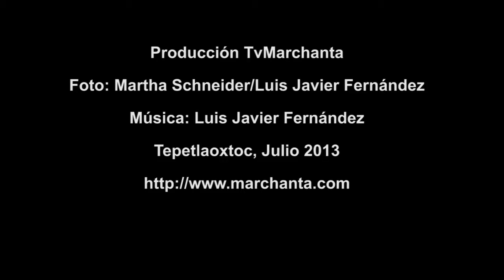Puente de San Pedro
Sirve para comunicar la cabecera municipal Tepetlaoxtoc de Hidalgo con la población de San Pedro Chiautzingo Edo. Mex. Data de finales del Siglo XVIII, forma parte del Camino Real del Correo.